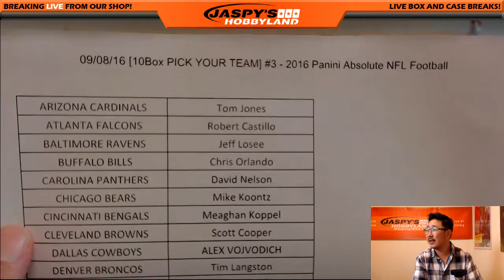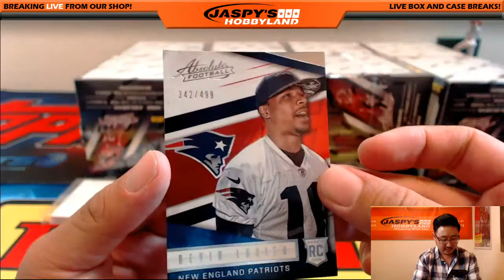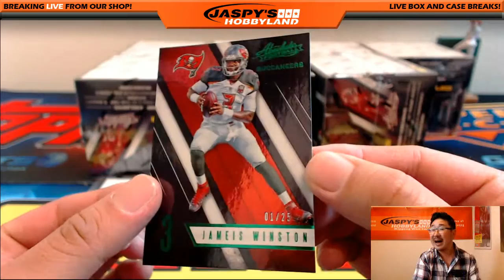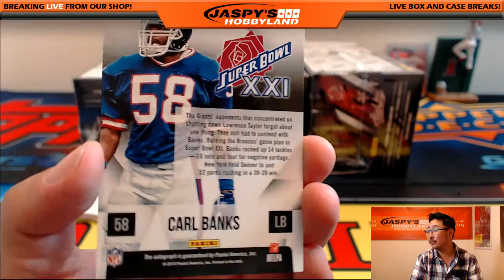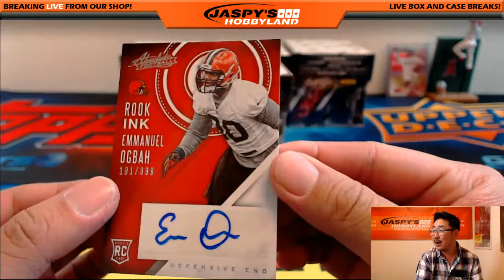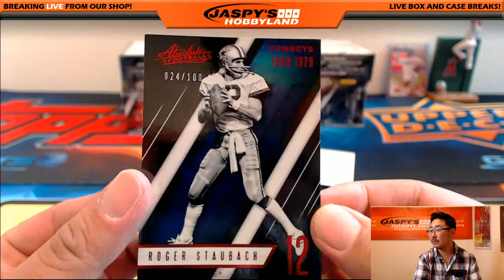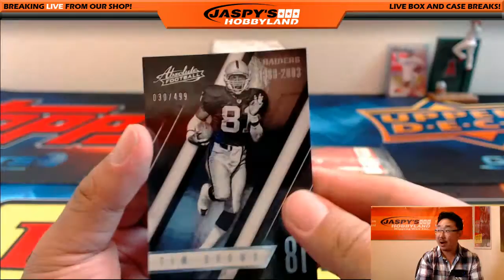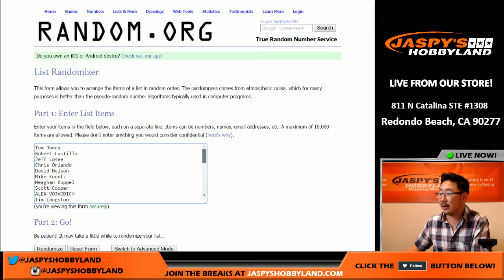09/08/16 [10Box PICK YOUR TEAM] #3 - 2016 Panini Absolute NFL Football